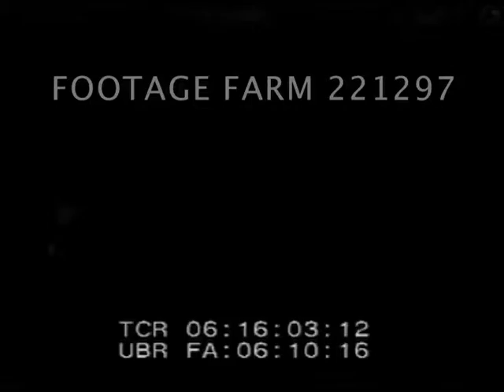Wild Horse Herding 221297-09.mp4 | Footage Farm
circa 29Oct34.  Silent footage.
Wild horses herded down gully close to US - Mexico Border (sign).  Small town or ranch & horses along street; MS of men counting as they go past.  Along desert hills.